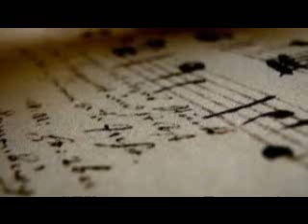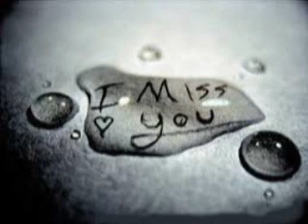if only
Description